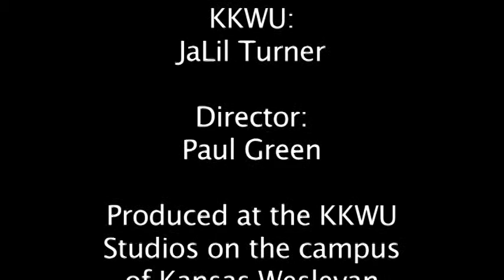KWU NewsDesk 27 PGM)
Live News